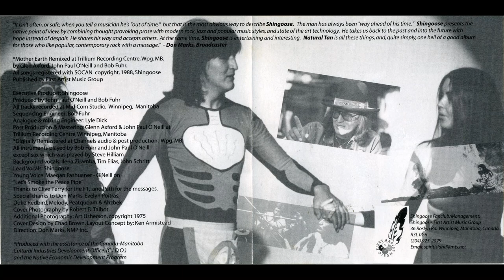Shingoose Indian Time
From the 2001 cd re-issue of Shingoose's 1988 cassette Natural Tan